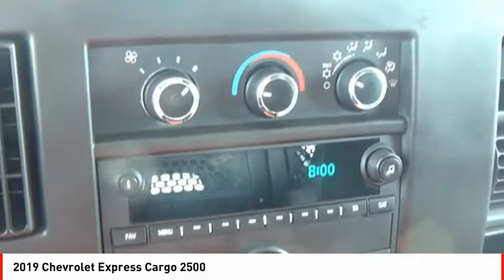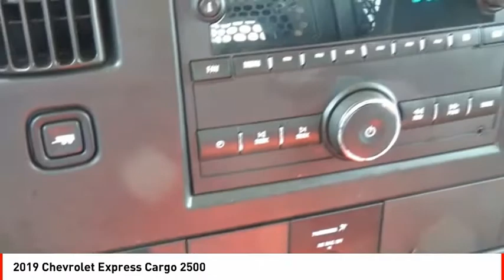2019 Chevrolet Express Cargo Houston TX 8707PY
2019 Chevrolet Express Cargo 2500

This Summit White 2019 Chevrolet Express Cargo 2500 might be just the cargo van for you.  It has a 8 Cylinder engine.  This one's a deal at $23,988.  Rocking a charming white exterior and a medium pewter interior, this car is a great pick.